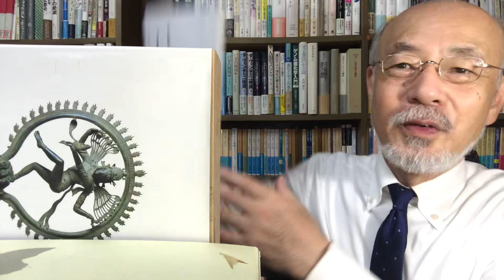佐々木閑 仏教講義 ７「阿含経の教え ３，その１１」（「仏教哲学の世界観」第１０シリーズ）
第１０シリーズ。阿含・ニカーヤ経典の中，相応部蘊篇（うんへん）で説かれている教えを紹介します。全シリーズを最初から順にご覧になりたい方は下記の「再生リスト」をお使いください。今回はその第十一回目。「私は五蘊の集まりだ」という教えは，理屈では分かっても体得するのが難しい。そんな例を紹介するお経です。